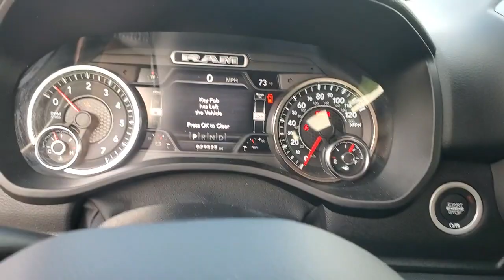2020 Ram 1500 available in Dublin, Columbus, Delaware, OH 321876A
Granite Crystal Metallic Clearcoat Used 2020 Ram 1500 Big Horn/Lone Star available in Dublin, Ohio at Crown CDJR Dublin. Servicing the Columbus, Delaware, Powell, Westerville, OH area.

Recent Arrival! Priced below KBB Fair Purchase Price! CARFAX One-Owner. Clean CARFAX. Odometer is 7376 miles below market average!brbrGranite Crystal Metallic Clearcoat 2020 Ram 1500 Big Horn/Lone Star 4D Crew Cab 4WD HEMI 5.7L V8 Multi Displacement VVT 8-Speed AutomaticbrbrFCA US LLC Certified Pre-Owned Certified FCA US LLC Certified Pre-Owned Certified 115V Auxiliary Power Outlet 2 USB Full Function/Charge Only Media Hub 2nd Row In Floor Storage Bins 3 Rear Seat Head Restraints 3.21 Rear Axle Ratio 4 Way Front Headrests 48V Belt Starter Generator 4-Wheel Disc Brakes 6 Speakers ABS brakes Air Conditioning Alloy wheels AM/FM radio Anti-Spin Differential Rear Axle Auto-Dimming Exterior Driver Mirror Auto-Dimming Rear-View Mirror Big Horn Badge Big Horn IP Badge Big Horn Level 2 Equipment Group Black Exterior Truck Badging Black Interior Accents Black Premium Power Mirrors Blind Spot & Cross Path Detection Body Color Door Handles Body Color Exterior Mirrors Body Color Front Bumper Body Color Premium Power Mirrors Brake assist Bumpers: chrome Cloth Bench Seat Compass Dampened Tailgate Delay-off headlights Driver door bin Dual Exhaust w/Black Tips Dual front impact airbags Dual front side impact airbags Electronic Stability Control Exterior Mirrors Courtesy Lamps Foam Bottle Insert (Door Trim Panel) Front & Rear Rubber Floor Mats Front anti-roll bar Front Center Armrest w/Storage Front fog lights Front LED Fog Lamps Front reading lights Front Seat Back Map Pockets Front wheel independent suspension Fully automatic headlights Glove Box Lamp GPS Antenna Input Grille Surround 1 Black Texture 2 Black Heated door mirrors Heated Steering Wheel Illuminated entry Leather steering wheel LED Reflector Headlamps LED Taillamps Low tire pressure warning Manufacturers Statement of Origin Night Edition Occupant sensing airbag Outside temperature display Overhead airbag Overhead console Panic alarm ParkSense Front/Rear Park Assist w/Stop ParkView Rear Back-Up Camera Passenger door bin Passenger vanity mirror Power Adjustable Pedals Power door mirrors Power steering Power windows Power-Folding Mirrors Premium Lighting Group Quick Order Package 25Z Big Horn Radio data system Radio: Uconnect 3 w/5 Display Radio: Uconnect 4 w/8.4 Display Rear 60/40 Folding Seat Rear anti-roll bar Rear Dome w/On/Off Switch Lamp Rear seat center armrest Rear step bumper Rear Underseat Compartment Storage Rear Wheelhouse Liners Remote keyless entry Remote Start System SiriusXM Satellite Radio Speed control Split folding rear seat Steering wheel mounted audio controls Sun Visors w/Illuminated Vanity Mirrors Tachometer Telescoping steering wheel Tilt steering wheel Traction control Trip computer Variably intermittent wipers Voltmeter Wheels: 18 x 8 Cast-Aluminum Painted Wheels: 20 x 9.0 Premium Paint/Polished.